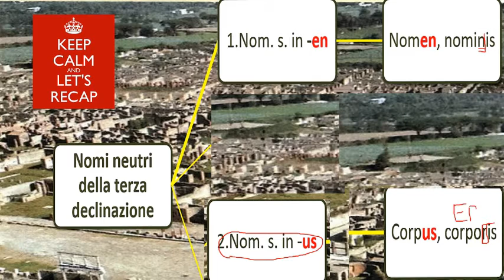4.Recap dei nomi neutri della terza declinazione